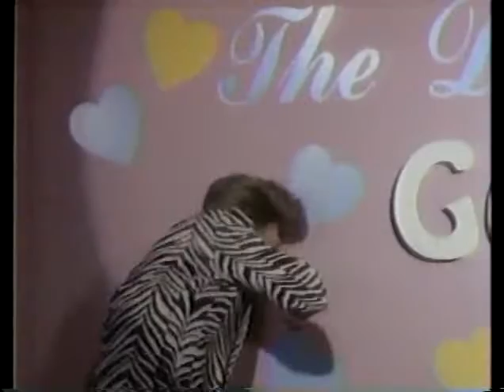Disney Channel Rock 'n Rhyme Mother Goose Promo (April 1993)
Promo for Rock 'n Rhyme Mother Goose on the Disney Channel